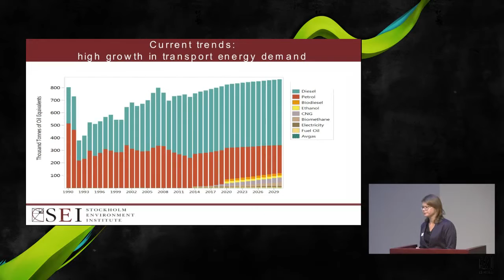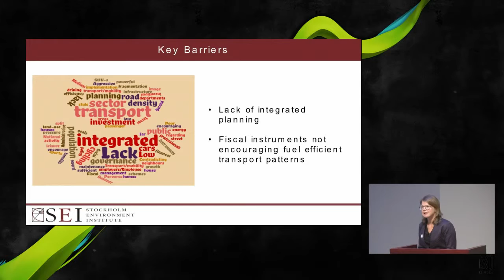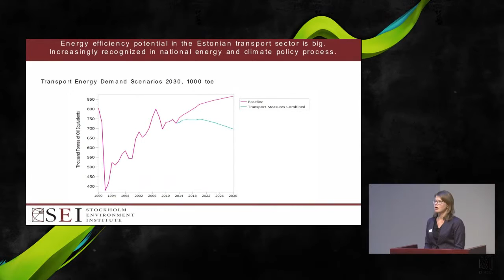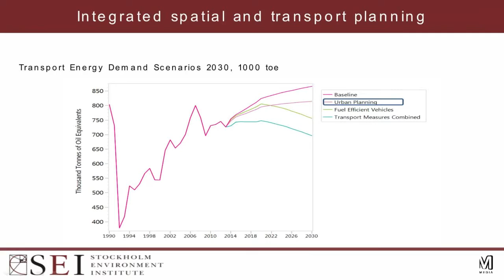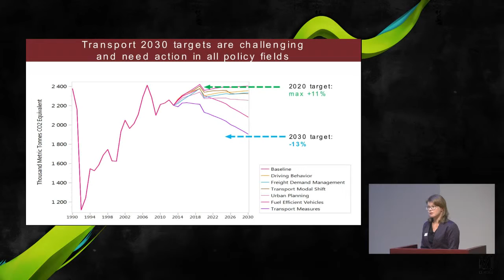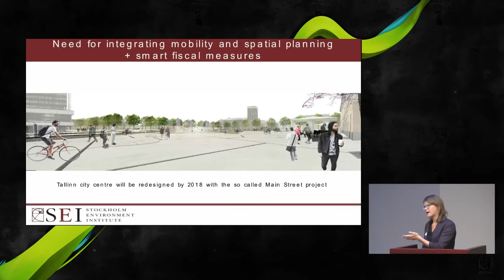Mari Jüssi - "Policies for energy efficient transport 2030 in Estonia"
Mari Jüssi, senior expert at SEI Tallinn, gave her presentation as part of the seminar "Bridging science, policy and financing – new practical steps for transition towards a low-carbon energy system" held in Tallinn, Estonia on September 19th 2016.